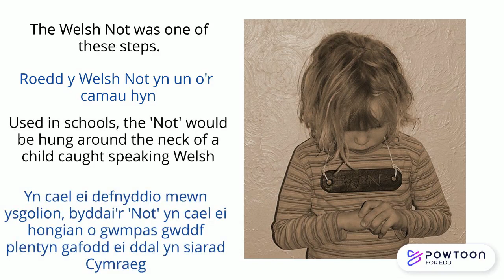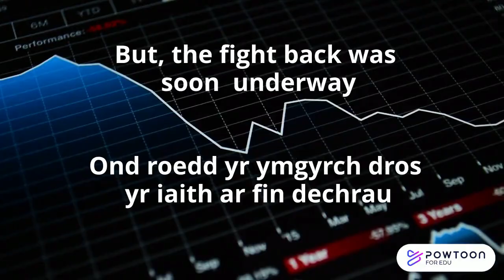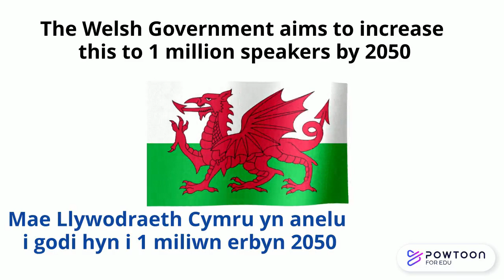History of the Welsh language / Hanes yr iaith Gymraeg